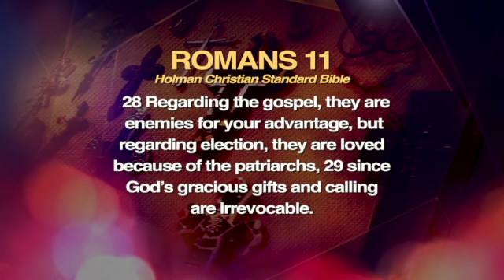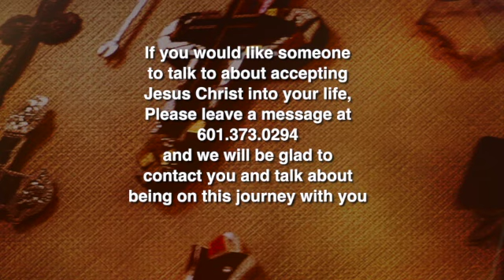Lakeshore 10-08-17 Grace Self, Pick Up The Phone